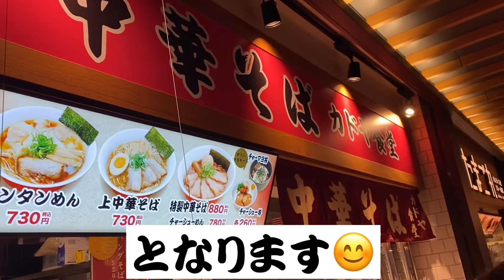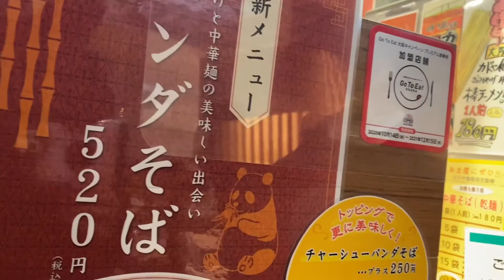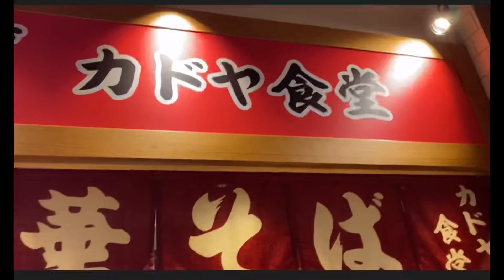【パンダそば】 阪神梅田本店スナックパークのカドヤ食堂でパンダそばを食べてみた！ パンダそばってなんやろ？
🐼パンダそば　　なんやそれ？って感じすが、食べてみました😊

大阪　阪神梅田本店スナックパークのカドヤ食堂で食べれますよ👍